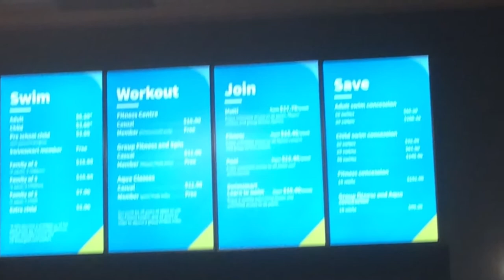Dnešní návštěva wellness-Bazén jaké jsou ceny ?kdo si hrál ?Christchurs Q1/Nový Zéland /Bonus